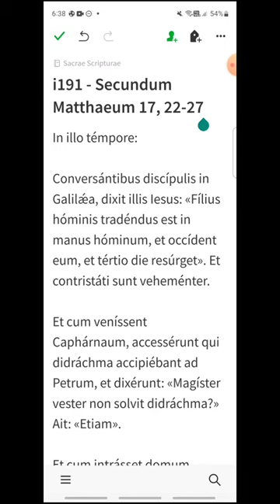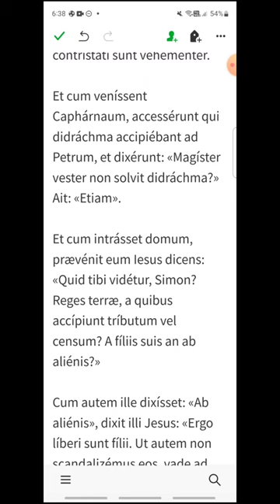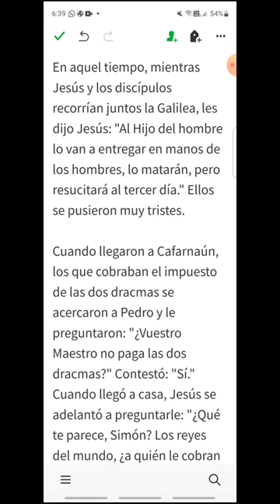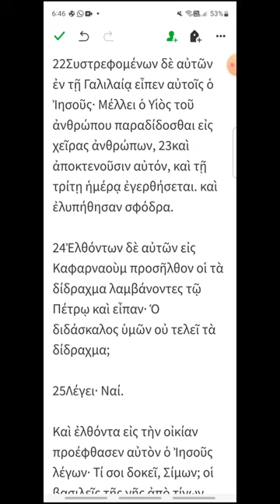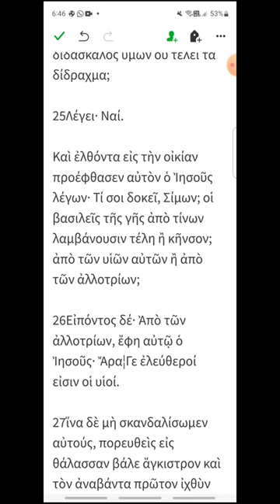i191 - Mateo 17, 22-27 - EVANGELIO DEL DÍA en Latín, Español y Griego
Lunes XIX del Tiempo Ordinario
00:18 Latín
01:37 Español
02:51 Griego